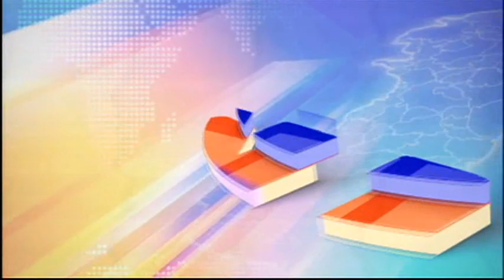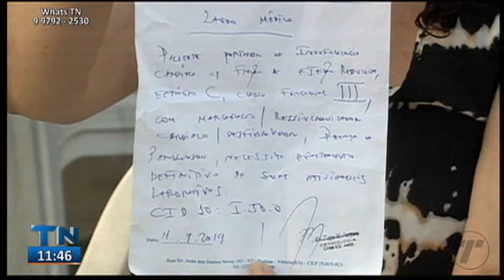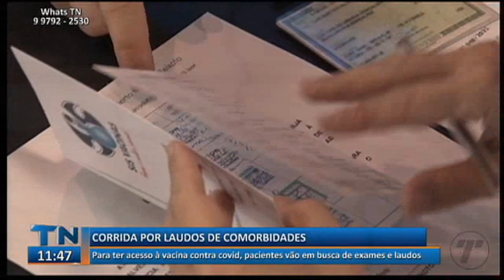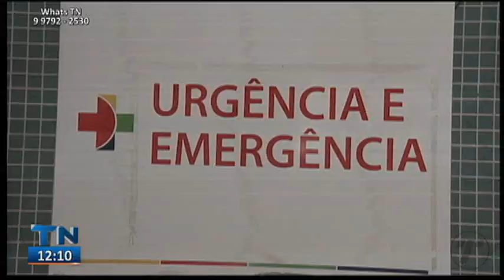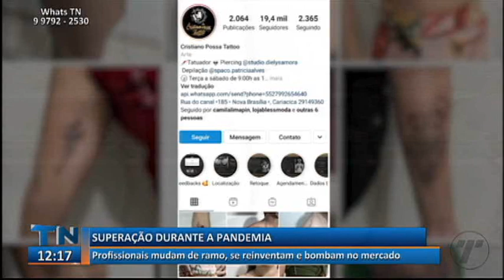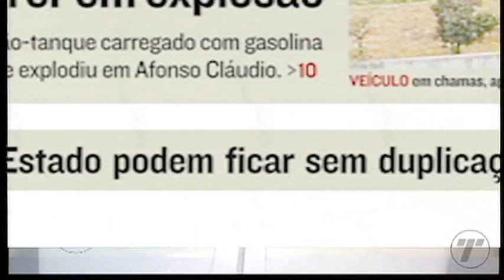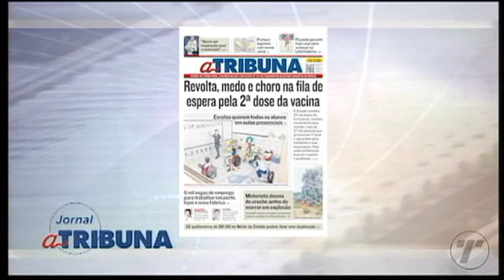Tribuna Notícias 1ª Edição 11 05 2021